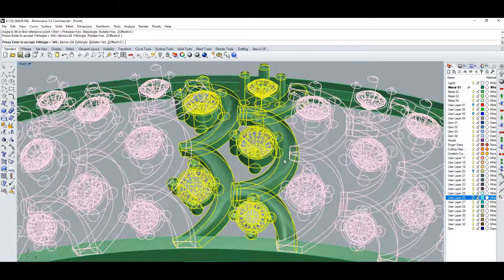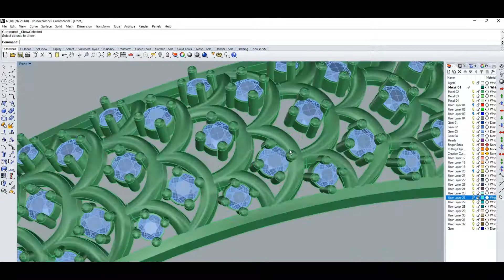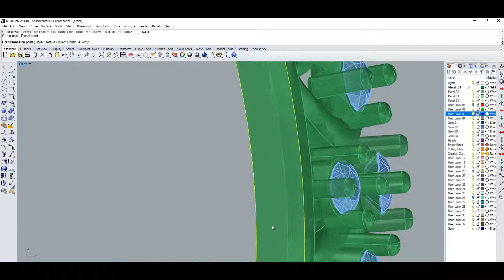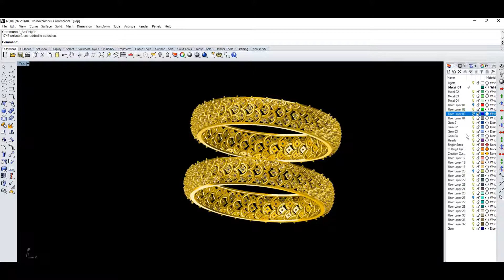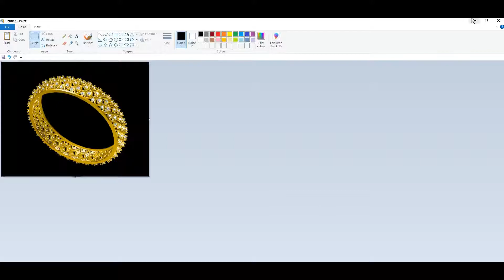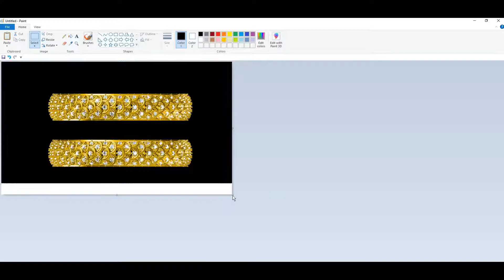JEWELLERY CAD DESIGEN